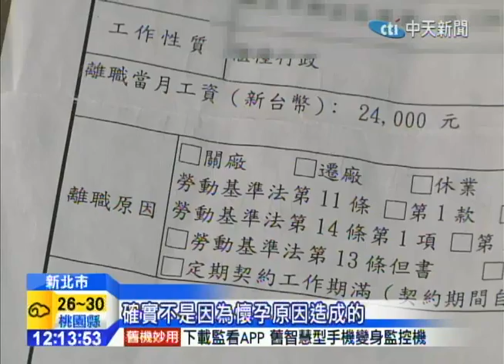20141101中天新聞 「明天不用來了」 孕婦控遭惡意資遣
有民眾投訴，在一間紡織製造公司擔任行政總機工作，後來懷孕，明年一月才待產，今年九月卻無故將她資遣，雙方協調也沒說清楚資遣理由，公司只願改聘她擔任較粗重的倉管工作，吳小姐向勞工局提出申訴，一旦公司無法舉證資遣跟懷孕無關，最高將被開罰30萬元。